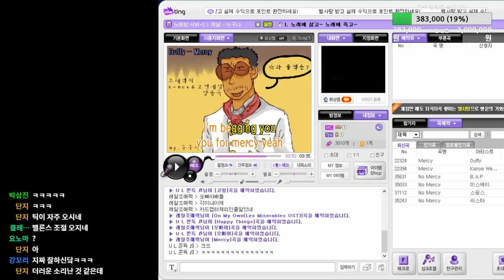[조매력] 제정신 아닌상태로 부르는 Duffy - Mercy [LIVE]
D-4
조매력도 트위치로 옮겼습니다! 팔로우하러가기↓